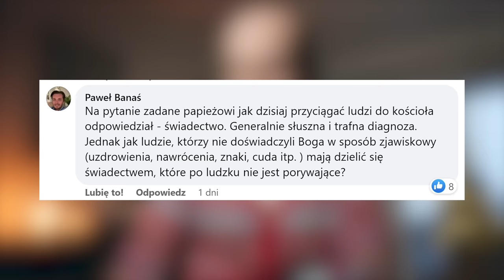Dlaczego nie lubię spektakularnych świadectw